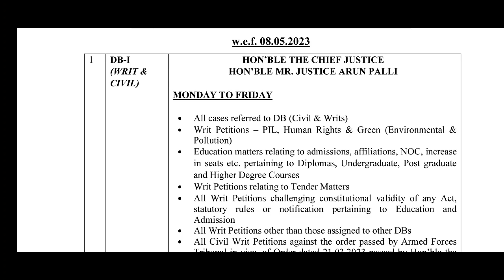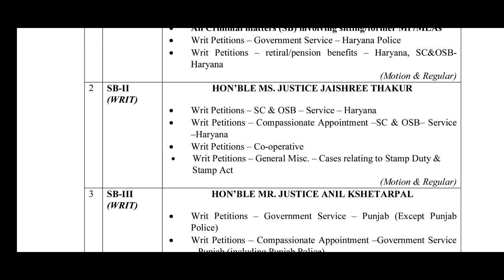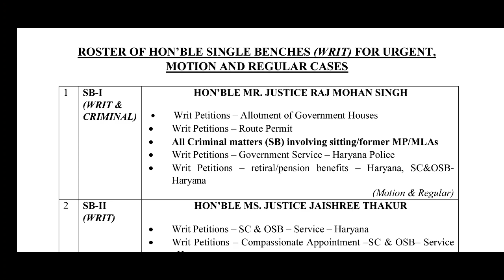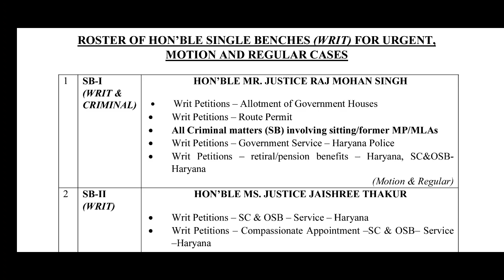Haryana Police Roaster Change हुआ ॥ अब कौन से जज साहब हमारे Case की सुनवायी करेंगे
Haryana Police Joining Do